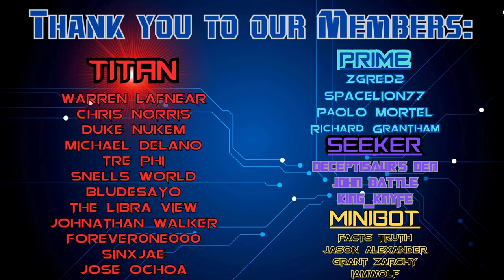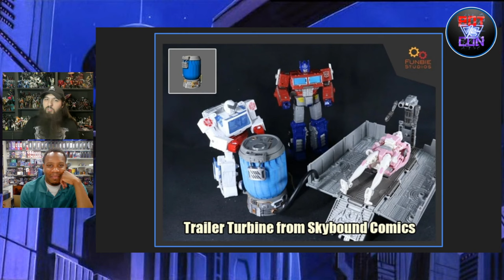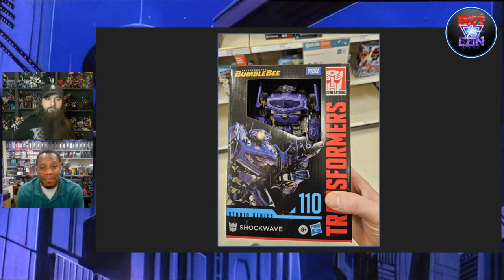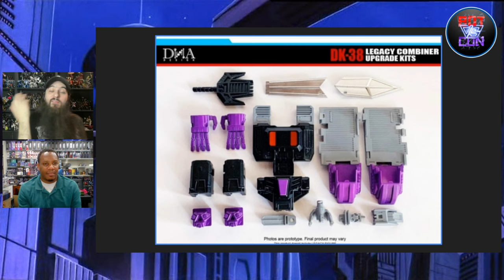Xtransbots SG INFERNO and In Hand Images of Magmatron!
On this episode of Bot vs Con, we look at the next Xtransbot's Utility Truck, more images of Magmatron, a cool Nemesis Prime KO, and much more!

Thank you to our members for supporting our show!  Also, a huge shout out to The Chosen Prime for sponsoring the show!